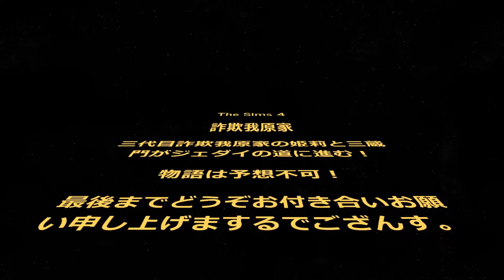#117【シムズ4】今度は本気の喧嘩！結果…兄に連れてかれた悲しい日。(The sims 4)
【A1MUの自作MOD🔻(転用禁止)】

MODの使用は必ずバージョンにあったものを使用下さい。
導入は自己責任でお願い致します。